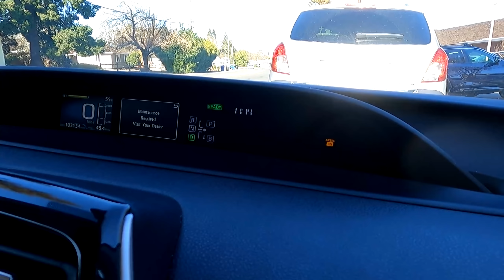США 🇺🇸 БЕСПЛАТНАЯ ЕДА в Америке #5 / Очередь за бесплатными продуктами